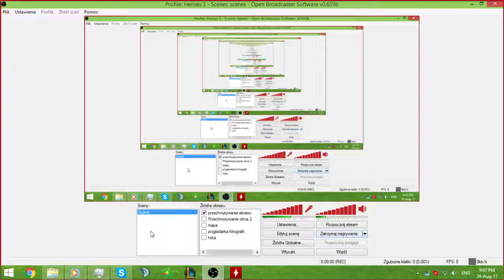[Coached by Huanito] Tyranuxus(Conflux) vs RitoSux(Dungeon) Part [1 of ?]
Huanito is awesome player, he agreed to give me some lesson about my gameplay! Hopefully, more episodes like that! Enjoy!
Huanito has his own channel on YT and Twitch, be sure to check it out!